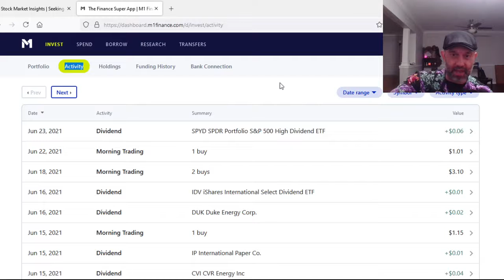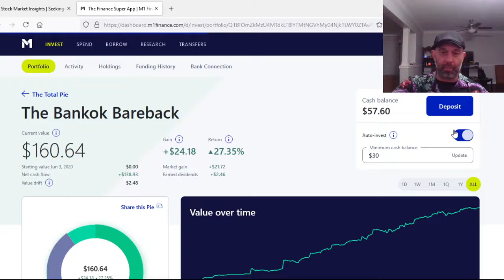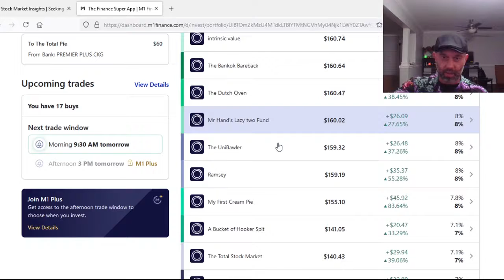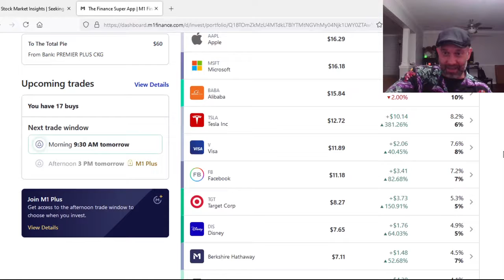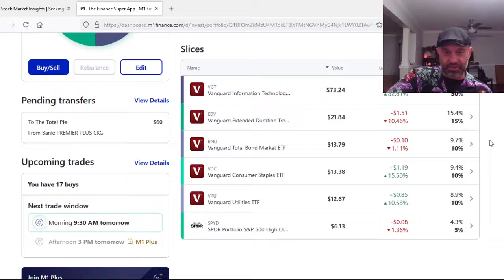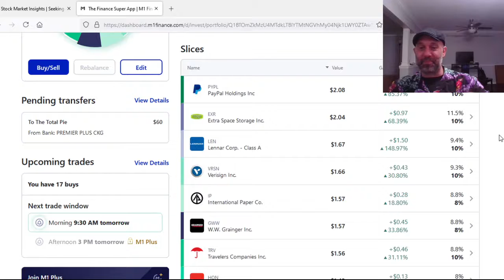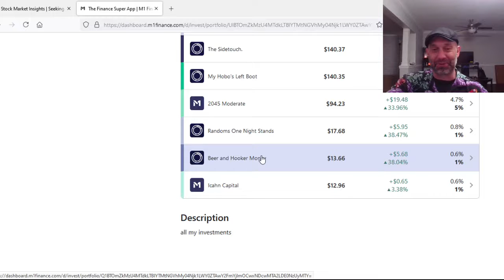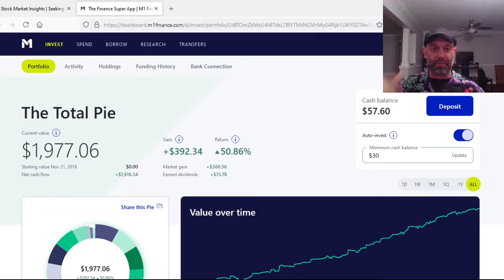My M1 Finance Portfolio for 06/24/21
I try different investing styles (mostly Bogleheads) to find out what is the best approach for a novice investor. i invest a dollar a day to show you can build wealth overtime using a small amount of money. Join me on my journey to becoming a Thousandaire because anybody that leads with Millionaire is full of excrement.